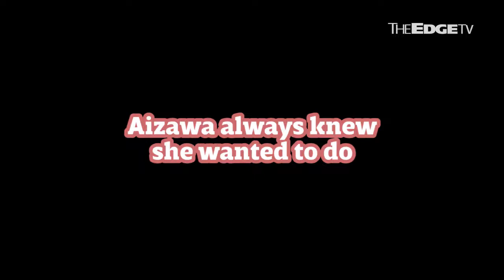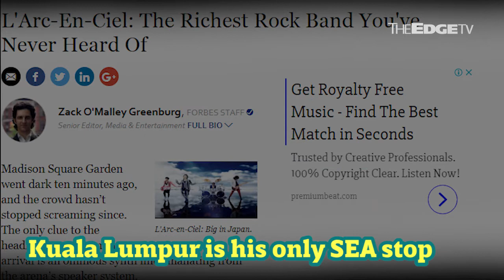UPSTART: Bringing Japan & Malaysia Together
Toybox Projects thinks that entertainment not only brings countries together, but also makes good business sense.